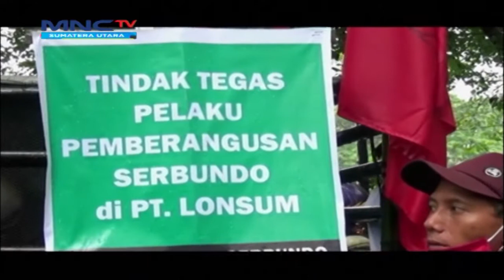PHK, Buruh PT. Lonsum Tuntut Pesangon - Linsum